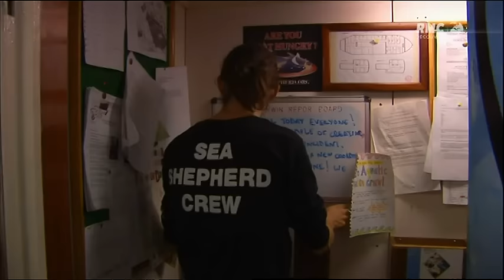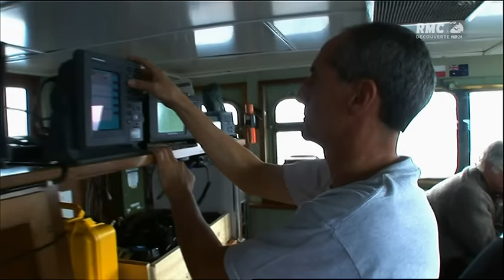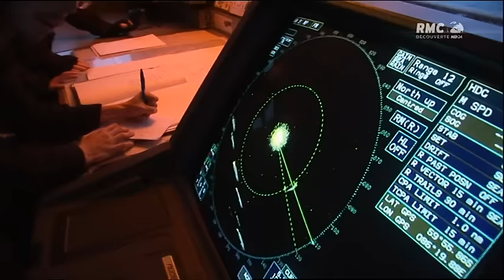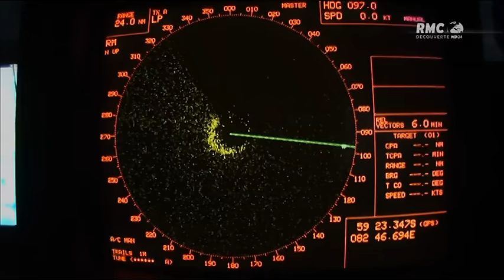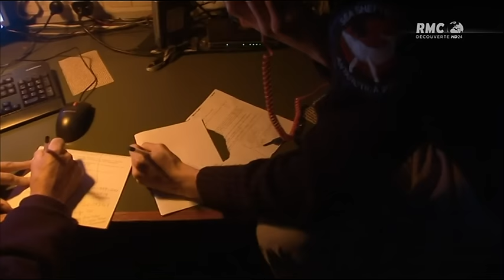LES JUSTICIERS DES MERS S1 Episode 3 - Libération sous tension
LES JUSTICIERS DES MERS S1  VF
Episode 3 - Libération sous tension

Entrez dans l'univers des campagnes de défenses des baleines menées par l'ONG " Sea Sheperd Conversation Society ", fondée par Paul Watson, ancien membre de Greenpeace. Les équipes de la Sea Sheperd sillonnent l'Océan Austral. Elles y mènent une bataille à haut risque afin d'arrêter les navires japonais pratiquant la chasse à la baleine. Avec une passion inégalée, des tactiques surprises et de nouvelles stratégies, suivez leur combat pour sauver les baleines !